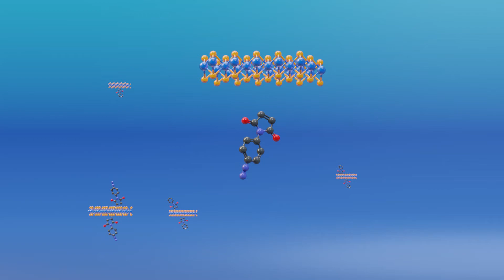Beyond van der Waals: next generation of covalent 2D-2D heterostructures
Animated version of the cover of Nature Chemistry 2022, featuring Emilio M. Pérez, Manuel Vázquez Sulleiro, Aysegul Develioglu, Ramiro Quirós-Ovies, Lucía Martín-Pérez, Natalia Martín Sabanés, María Lourdes Gonzalez-Juarez, I. Jénnifer Gómez, Mariano Vera-Hidalgo, Víctor Sebastián, Jesús Santamaría, Enrique Burzurí, "A chemical approach to 2D-2D heterostructures beyond van der Waals: high-thorughput on-device covalent connection of MoS2 and graphene".

Nature Chem. 2022. DOI: 10.1038/s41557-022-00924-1

The corresponding author Dr. Enrique Burzurí is leader of the Functional Nanoscale Materials and Devices at IMDEA Nanociencia.

The corresponding author Prof. Emilio M. Pérez is leader of the Chemistry of Low Dimensional Materials at IMDEA Nanociencia.
This video has been prepared by Patricia Bondía for IMDEA Nanociencia.